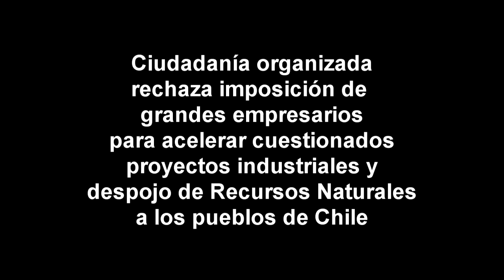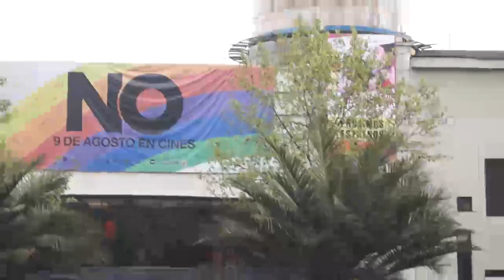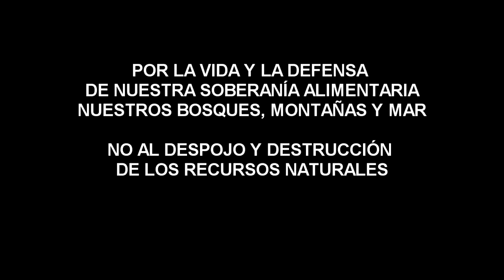CIUDADANIA CHILENA RECHAZA DESPOJO Y DESTRUCCIÓN DE NUESTROS RECURSOS NATURALES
Organizaciones ciudadanas rechazaron reunión de empresarios y gobierno que intentan acelerar los tramites ambientales de cuestionados megaproyectos industriales que tienden a despojar  a los pueblos de Chile de los recursos naturales y seguir destruyendo la naturaleza. Actividad realizada el 29 de septiembre de 2012 frente al Hotel Crowne Plaza de Santiago de Chile donde los grandes empresarios y los ministros del Gobierno de Sebastián Piñera se reunieron para buscar formulas de imponer en forma EXPRESS las mega inversiones en áreas mineras, energéticas, forestales y pesqueras y continuar los procesos de privatización de la naturaleza.